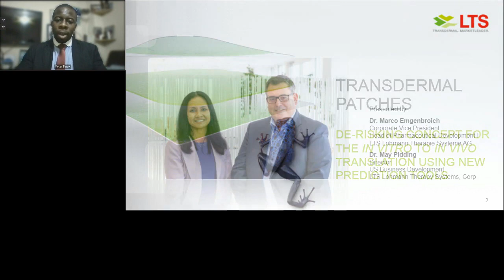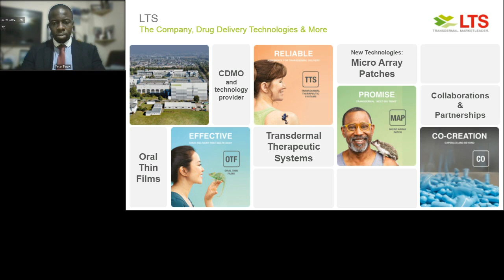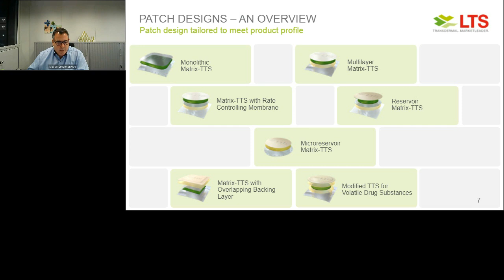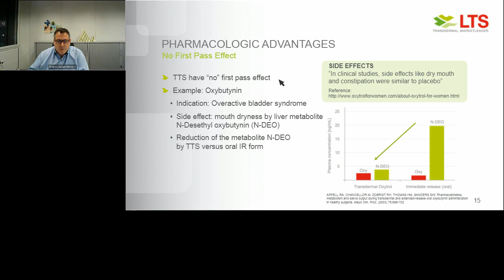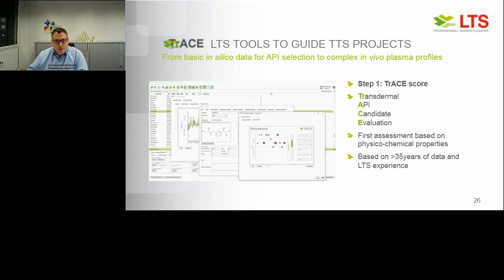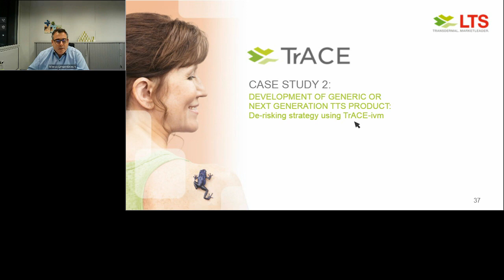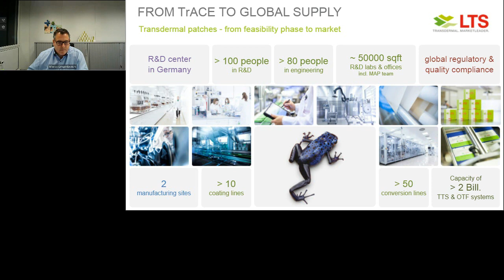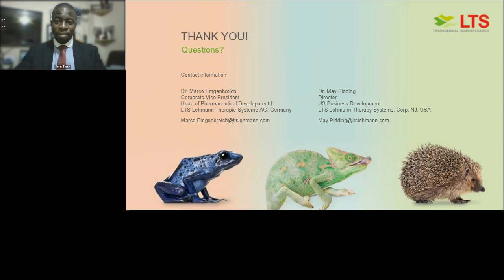[Nov 2021] Transdermal Patches - De-risking concept for the in vitro to in vivo translation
Der Webcast mit Marco Emgenbroich und May Pidding zum Thema "TRANSDERMAL PATCHES - De-risking concept for the in vitro to in vivo translation using new prediction tools",  zeigt das Potenzial von TTS auf und gibt Einblicke in den rationalen Entwicklungsansatz durch die Kombination von in vitro und in silico Methoden. Anhand mehrerer Anwendungsfälle werden die Formulierungs- und Herstellungsansätze für die Entwicklung neuer oder generischer transdermaler Systeme für die systemische oder lokale Verabreichung von Arzneimitteln vorgestellt.